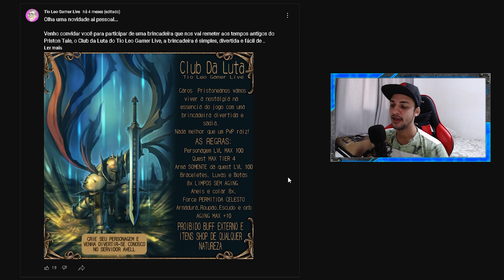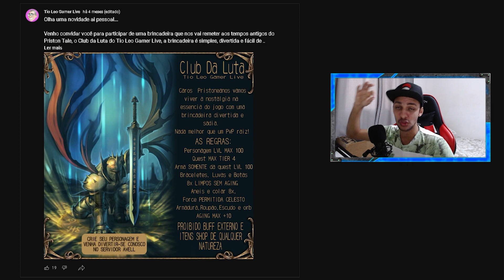Club da Luta no Priston Tale Brasil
Hoje eu venho trazer pra vocês um vídeo falando sobre o nosso Club da Luta, que é um evento realizado pelo Tio Leo Gamer Live, e que agora vamos fazer aqui também no nosso canal. Esse evento possui um cunho de diversão PvP, para quem as vezes não possui tantas condições de realizar PvP em level mais alto. Então se você quer brincar mas não tem tanto tempo para evoluir um personagem ou quer sentir mais nostalgia, assista o vídeo.

Regras para participar:

• Máximo level 100;
• Máximo Tier 4;
• Máximo itens 80D;
• Permitido arma da quest level 100;
• Armadura, roupão, armas e escudo podem ter mix ou age até o +10;
• Bota, luva e bracelete limpos;
• Anéis e colar no máximo 8x;
• Pode usar no máximo força celesto;
• Pode usar pergaminho de Dion ou Caça;
• Proibido qualquer item shop não descrito acima;
• Proibido buffs externos;
• Proibido itens boss;

Obs.: As brincadeiras sempre irão acontecer no subservidor Zeta;

• Cupom: KUSTER

Neste canal você vai aprender como evoluir mais rápido seu personagem, além de ficar atualizado sobre as mecânicas, sistemas e as últimas atualizações que aconteceram no Priston Tale Brasil. Apesar de ser focado no Cronus há conteúdo para todos os servidores!